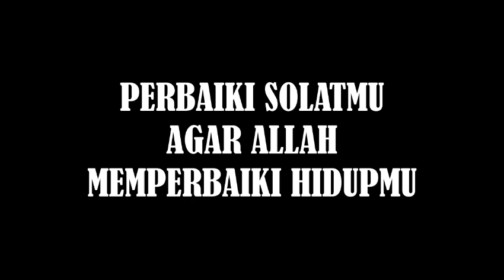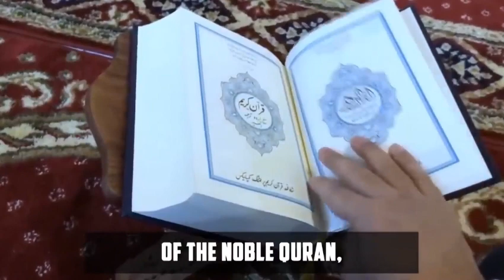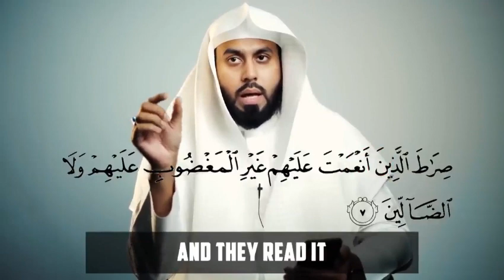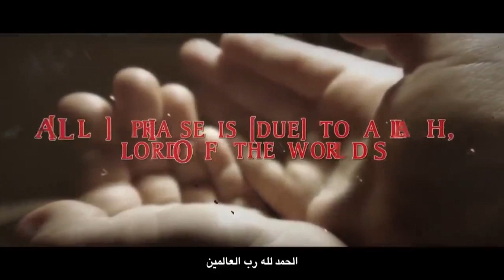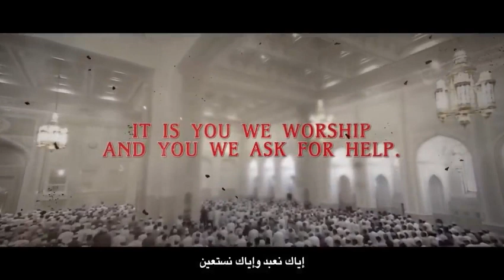Soal Jawab Solat Program Daurah Masjid Kundur Hilir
Semoga BermanfaaT. Program Daurah Maufiq Masbuq Soal JawaB AgamA bersama Ustaz Zaidi Zainuddin, Mudir Akademi Darul Imam, Kampung Kundur Hilir di Masjid Kariah Kampung Kundur Hilir pada 13/8/2023.